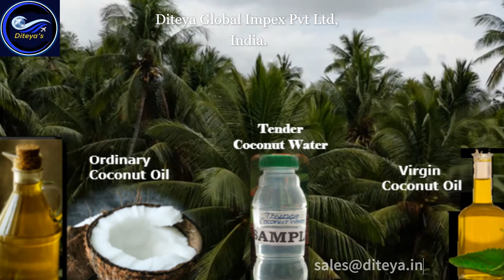Tender Coconut Water -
KERA - KERALAM,    KERALA (Southern Part of India) always known as the land of coconuts, and also for the richness of the soil.  Coconut cultivation and making of different By-Products from Coconut Tree, Coconut, Coconut leaves etc are main source of income of many people in kerala. This State KERALA has an abundance  of fine quality Tender Coconuts.  The Yellow Coconut is widely known for the taste.
Available in Bottles - 200g, 300g, 500g, 1 Liter  and Above.
Processing Factory is located in an area surrounded by acres of Coconut farm, those Tender coconuts are collected from this area is sufficient to fill any business man's need.

Analysis of Mature and Tender Coconut Water.
                                     Mature Coconut Water Tender Coconut Water
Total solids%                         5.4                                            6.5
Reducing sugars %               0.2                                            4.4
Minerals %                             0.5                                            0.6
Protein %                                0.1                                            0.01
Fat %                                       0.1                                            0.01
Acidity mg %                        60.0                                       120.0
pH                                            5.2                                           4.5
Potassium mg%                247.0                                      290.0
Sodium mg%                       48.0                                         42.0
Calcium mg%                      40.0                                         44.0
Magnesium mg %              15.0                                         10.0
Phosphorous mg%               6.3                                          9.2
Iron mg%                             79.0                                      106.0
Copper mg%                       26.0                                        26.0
Tender Coconut contains zero cholesterol & maxim Brix value is below 5%
On demand,     to make it 5%,  fritos is added. Fructose  or  fruit sugar,       is a ketonic simple sugar found in many plants, where it is often bonded to glucose to form the disaccharide sucrose.
It contains many nutrients and minerals,       including vitamins,       antioxidants,      fiber,      protein and electrolytes like sodium and potassium.
Tender coconut water is also isotonic,       meaning it has a similar electrolyte balance to human blood,       making it a good alternative for oral rehydration.
Vitamins of B Group in Coconut Water.
Nicotine Acid             - 0.64 microgram  / ml
Pantothenic Acid      - 0.52    " "
Biotin                          - 0.02    "
Riboflavin                   - 0.01
Folic Acid                   - 0.003
Thaimine                    - Trace...

Best Regards.
Team Diteya